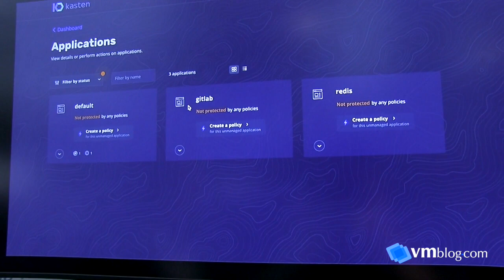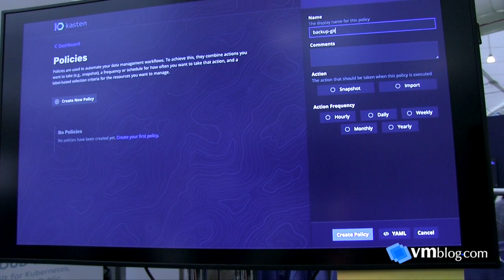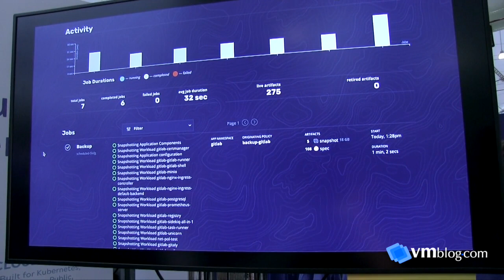Kasten at KubeCon 2019 - Application Backup and Disaster Recovery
VMblog visits the Kasten booth during KubeCon 2019 in San Diego.

Kasten is tackling Day 2 data management challenges to help enterprises confidently run applications on Kubernetes. Kasten K10, a data management platform purpose-built for Kubernetes, provides enterprise operations teams an easy-to-use, scalable, and secure system for backup/restore, disaster recovery, and mobility with unparalleled operational simplicity.